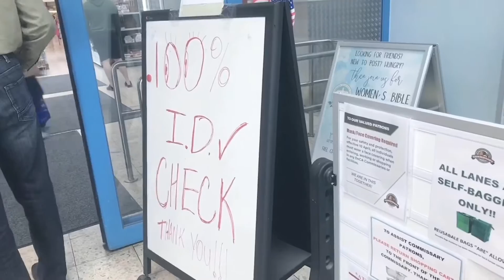ISOLATION VLOG｜#3 Last weekend : grocery shopping